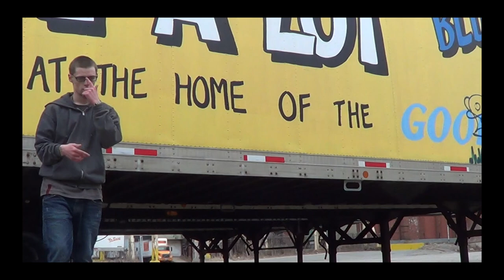New Bedford (Trailer)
Just a teaser for the upcoming video